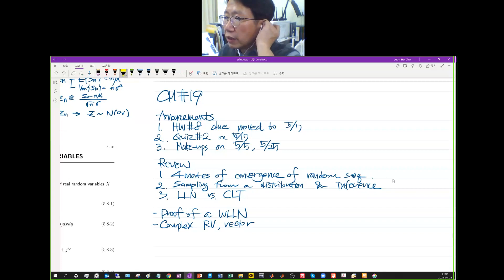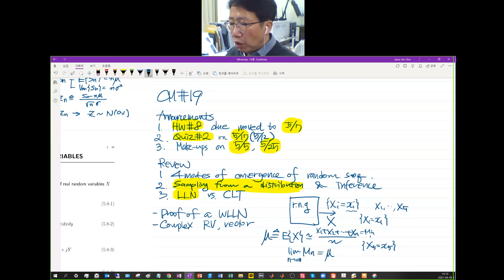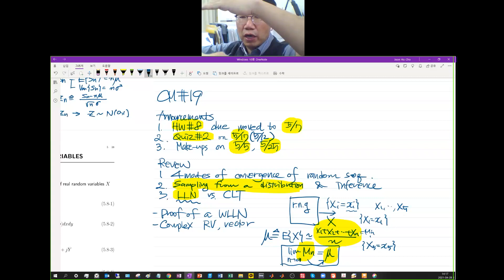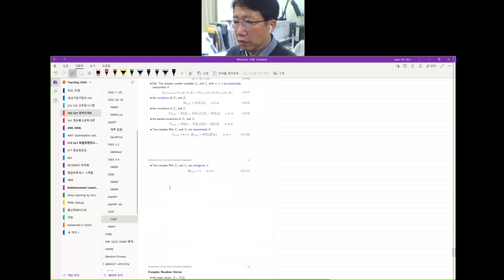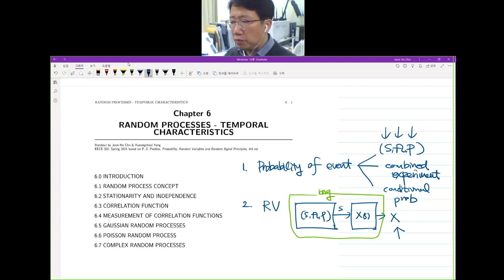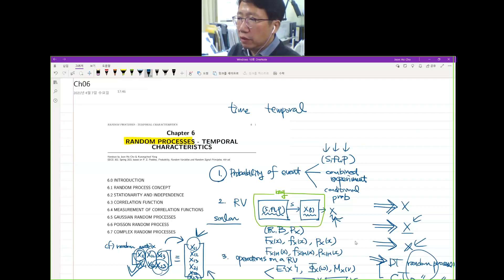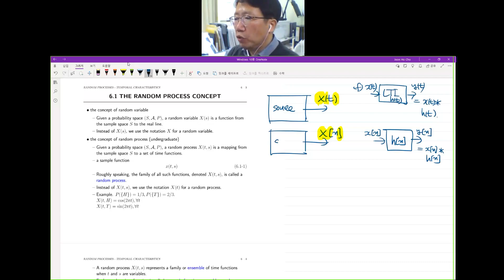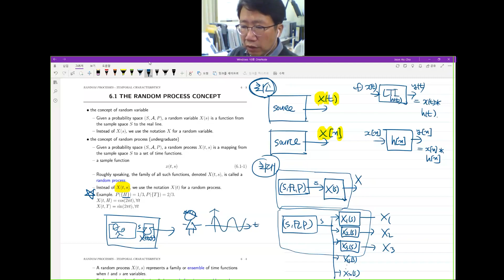19 (학부) 확률및랜덤프로세스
2021년 봄학기 포항공대 전자전기공학과 학부 전공선택필수 "EECE302 전자수학 A"의 동영상 강의입니다. 강의자료는 다운로드하시면 됩니다.